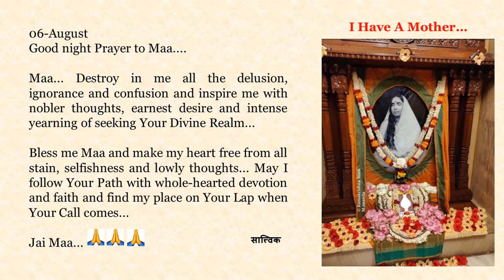Goodnight Prayer to Maa 0806 06 August English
06-August

Maa... Destroy in me all the delusion, ignorance and confusion and inspire me with nobler thoughts, earnest desire and intense yearning of seeking Your Divine Realm...

Bless me Maa and make my heart free from all stain, selfishness and lowly thoughts... May I follow Your Path with whole-hearted devotion and faith and find my place on Your Lap when Your Call comes...

Jai Maa... 🙏🙏🙏